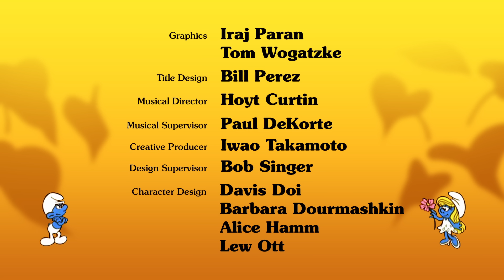Cuộc Chiến Của Các Thú Cưng - Xì Trum - Phim Hoạt Hình Hay Nhất Thế Giới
Tập phim : Cuộc Chiến Của Các Thú Cưng - Xì Trum - Phim Hoạt Hình Hay Nhất Thế Giới